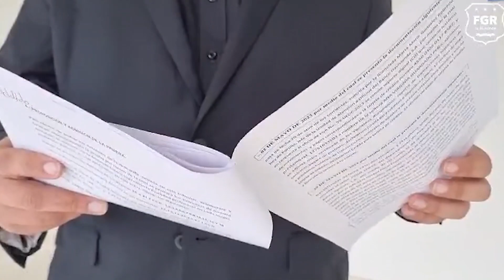CONTINÚA AUDIENCIA PREPARATORIA POR ENRIQUECIMIENTO ILÍCITO DE LORENA PEÑA Y SU HIJA